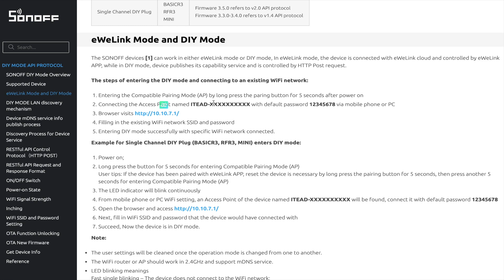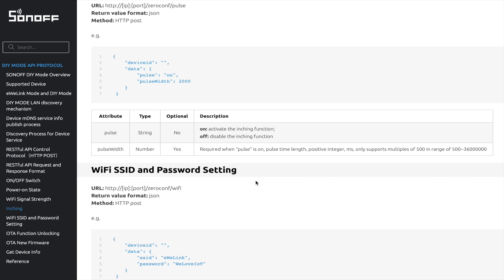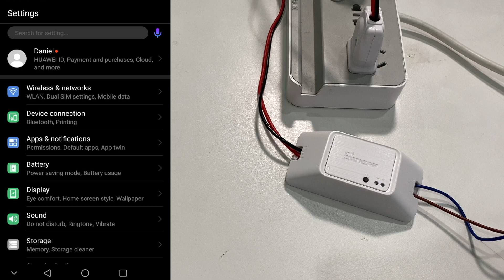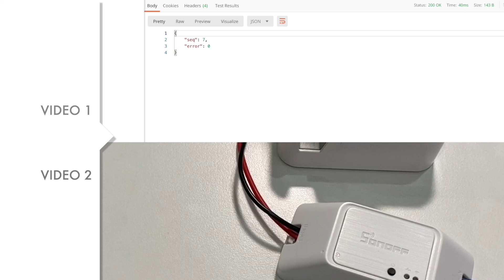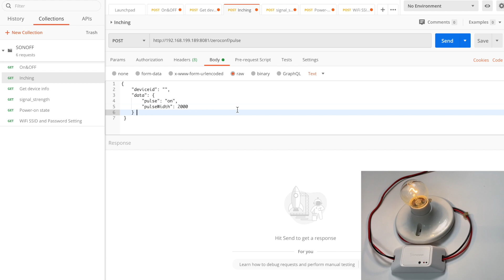DIY Mode V2.0 Tutorial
This tutorial video is about the new DIY mode, which needs to work with V3.5.0 firmware of SONOFF BASICR3, RFR3 and MINI smart switch.

What's new about this version compared with the V1.0? Jumper is no longer needed, and it's much easier to turn the smart switches to the DIY mode.